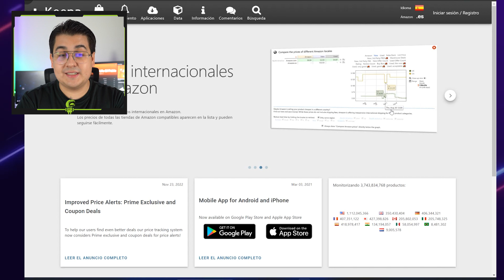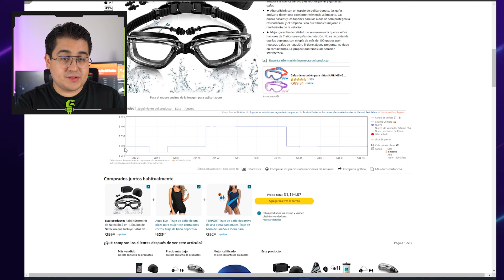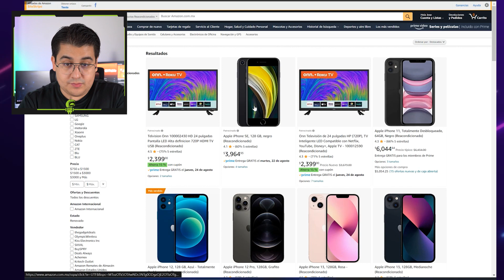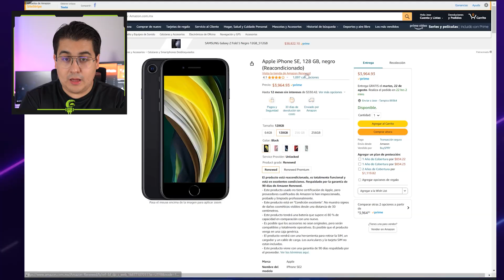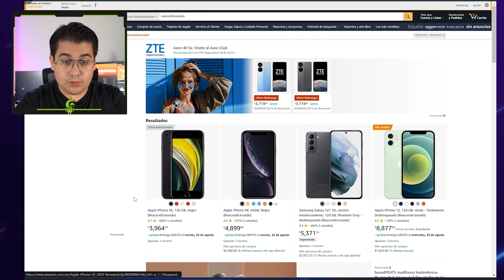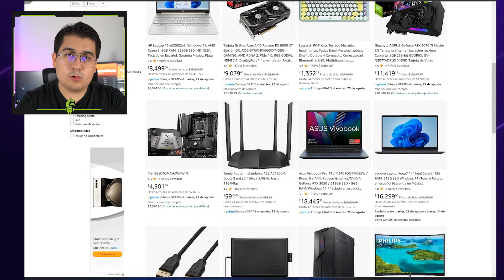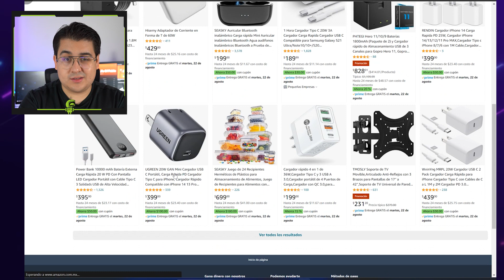Trucos para comprar MEJOR en Amazon - (¡Ahorra dinero!)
Amazon es una de las tiendas en línea más importantes que existen, múltiples personas compran día a día productos y servicios desde canasta básica hasta tecnología e impensables productos que pueden estar a tu disposición con tan sólo un clic de distancia.

El día de hoy te muestro algunos tips y consejos que facilitarán tus compras en Amazon.

Keepa es una plataforma de investigación y seguimiento de precios de Amazon que ayuda a los vendedores a conocer mejor los artículos que quieren vender en Amazon.

En general, tanto renovado como reacondicionado se refieren a un producto usado que se repara y restaura para dejarlo como nuevo. Los productos seminuevos y usados no se restauran antes de ser revendidos. Los productos con caja abierta han sido abiertos por el comprador pero devueltos antes de ser utilizados.

Los cupones de Amazon son una forma de que los compradores en línea ahorren dinero en los productos que les interesan, igual que los cupones físicos que encuentras en revistas y propaganda de empresas. Los cupones de Amazon aparecen como un botón debajo de la lista de productos y se canjean con un simple clic.

Amazon Outlet vende excedentes y artículos en liquidación, mientras que Amazon Warehouse vende artículos abiertos, reacondicionados y devueltos. Si buscas un descuento mayor, ten en cuenta que los artículos de Amazon Warehouse suelen ofrecer mayores descuentos, ya que vienen usados o pre abiertos.

El día de hoy te hablaré de estas herramientas que harán que tus compras sean más sencillas.

Si estas busacando los mejores tips y trucos para comprar en Amazon, ojito a estos trucos. Que seguro te vas a ahorrar un buen dinero. Que no te estafen y sacale el mejor provecho a estos.